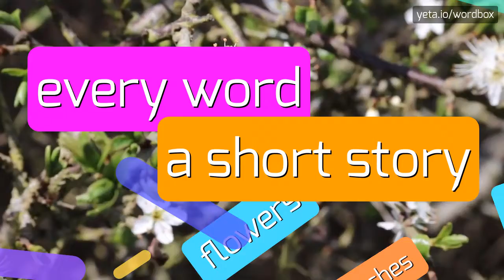HANQUEZ - HOW TO PRONOUNCE IT!?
Watch how to say and pronounce "hanquez"!